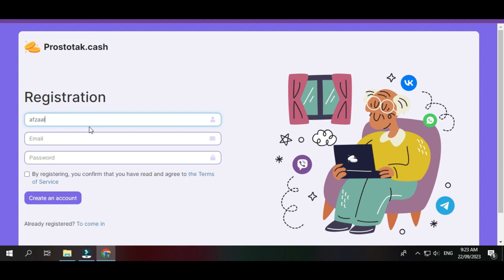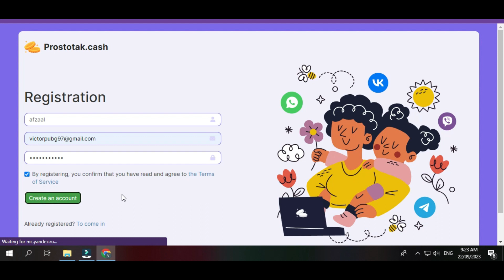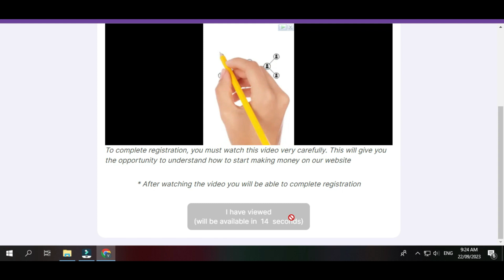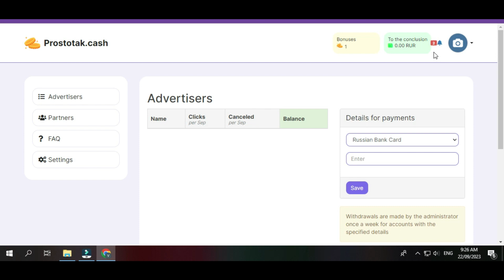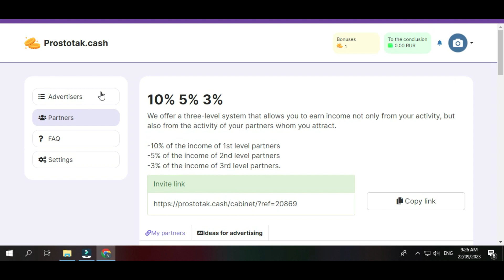Make money on your social networks || Afzaal Vlog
Store & Free Earn Bitcoin and other cryptocurrency
Free Bitcoin earning platform
BITCOPLUS is a registered company offering trustworthy and lucrative investment opportunities and cryptocurrency services to all the members making your financial desires come true and helps you to save and increase your earnings.
Bitcoin Earning Platform,  Minimum $1 And Daily Earning, Bitcoin Earning, FreeBTC, BITCOPLUS, Earn more daily! Join BITCOPLUS for free!,  FREE BITCOINS, AD VIEW, WIN FREE BITCOINS EVERY HOUR!, EARN BITCOINS WITH OUR FAUCET, Crypto Farida, 100% Free TRX Mining, Free Instant Faucet Pay TRX Miner, 100% Free Litecoin Mining Plan, Live Payout Poof, Free Tron Mining GET FREE 450 S/H NEW SITE, Free New Tron Miner Site 2023, ADA Claim 500000 Cryptos Every 1 Minute, Earn Free Crypto, Free Faucet LTC Crypto Coins Every 1 Minute, Without Invest! Highest Paying Earning Platform